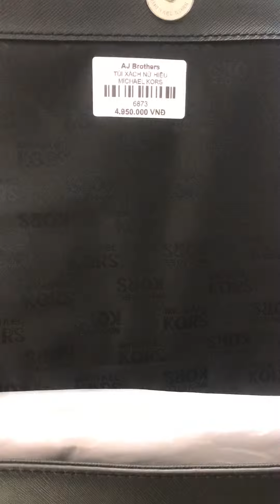Túi xách nữ Michael Kors. Mã: 6873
Miễn phí vận chuyển - Ship toàn quốc
Mua hàng tại AJ BROTHERS SHOP - HÀNG XÁCH TAY TỪ MỸ.
Địa chỉ: 29 Hoàng Hoa Thám - Nha Trang.